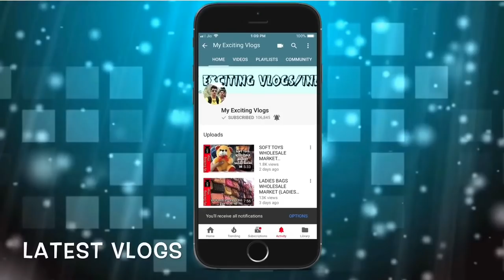PUBG GAMING LAPTOP AT RS.10,000/- (APPLE, HP, DELL, SONY, ACER) COMPUTER MARKET, NIRMAN VIHAR, DELHI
Hello Guys,
              thuis is your friend mohit, back with another vlog . so today, i am taking you to second hand laptop market in laxmi nagar, nirman vihar, you will find all brands laptop like apple, dell, hp, sony and many other brands, all deatails is provided of the laptop their confoguration, so guys if you like the video pls, subscribe to my channel and give a thumbs up to the video ..

SHOP ADDRESS
APM IT SOLUTIONS
20, ABC COMPLEX, VEER SAVAARKAR BLOCK, SHAKARPUR
DELHI - 92